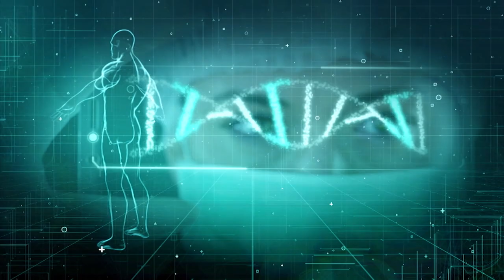PGM 114 - Nossa Saúde - Asma e suas consequências - 14/06/21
Muitas famílias têm crianças e adolescentes com asma em casa. Como identificar esse mal respiratório, as formas de prevenção a crises e o que é importante saber sobre a doença são tema do programa, que entrevista o pneumologista Alberto Chterpensque, atualmente professor e ex-diretor geral do Hospital Universitário/HU, em Florianópolis. E ainda, um serviço oferecido gratuitamente que é referência no atendimento a pessoas com problemas respiratórios na Unesc, em Cricriúma. Com apresentação de Rafaela Arns.